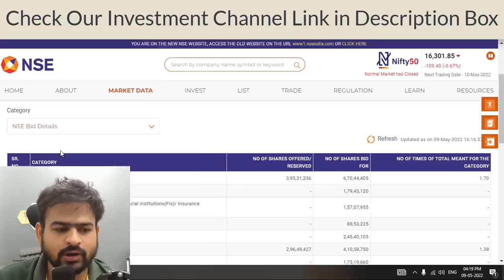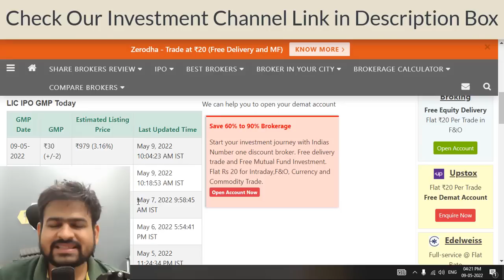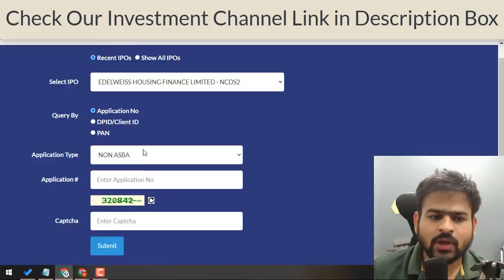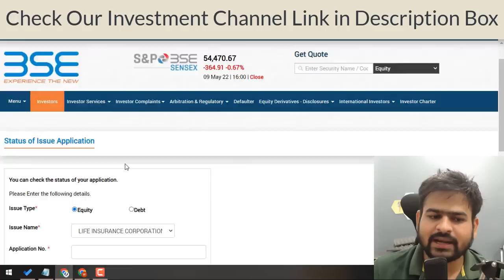LIC IPO GMP and Subscription Status | LIC IPO Allotment Status | LIC IPO Refund Status Latest News